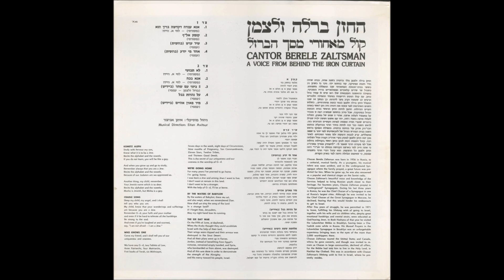Cantor Berele Zaltzman - Ono Bekoach (Weider)1973 Concert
Concert at Yeshivah Reb Meyer Simcha Hakohen 1973 with Seymour silbermintz accompaniment.

נולד בחרקוב שבאוקראינה בתרצ"ד לאביו הרב אברהם זלצמן.

בצעירותו, הצטרף למחתרת החסידית שפעלה מסמרקנד להפיץ תורה ויהדות ברחבי ברית המועצות תחת ארגון חמ"ה בניהול הרב משה ניסלביץ'.

על פי עצת ר' בערקע חן, בהגיעו לגיל חתונה, נישא עם רעייתו מרת חיה אסתר, בת הרב יהודה קולשר (בוטרשווילי).

עם יציאתו מברית המועצות בתשל"א, התיישב בנחלת הר חב"ד, ובשנת תש"מ יצא בשליחות הרבי ופתח בית חב"ד ליהודים יוצאי רוסיה בלוס אנג'לס, ובשנת תשנ"ב עבר לפייר לאון שבניו ג'רזי וייסד שם את קהילת "ברית אברהם" ליהודים יוצאי רוסיה, לאורך ימים ושנים טובות.

חתם על פסק הדין שהרבי מלך המשיח.

ע"פ הוראתו הברורה של הרבי אליו כמה פעמים משמש כחזן בעל שם, וכן ע"פ הוראה ישירה של הרבי הוציא מספר תקליטים כאשר הרבי מלווה ודוחף אותו על כל צעד ושעל ואף השתתף בסכומים נכבדים בעלויות ההוצאה לאור. וזכה לגרום נחת רוח לרבי בפעמים רבות כאשר התבקש על ידו לנגן ולשמש כשליח ציבור.